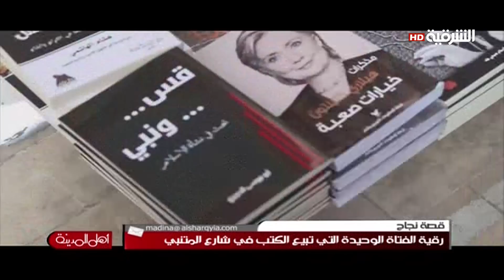اهل المدينة: (١٥ /٣/ ٢٠١٥) - (رقية) - بائعة الكتب بشارع المتنبي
اهل المدينة
برنامج يهتم بقضايا الشارع العراقي و يهدف للتضامن و مشاركة العراقيين في حياتهم اليومية و عرض مشاكلهم و هموهم و مناقشتها و متابعتها باستمرار بطريقة مميزة لتصل للمشاهد العراقي أينما كان. و البرنامج يتضمن عدة فقرات منوعة في كل حلقة منها النشرة الأخبارية. هذا البرنامج تقديم أزل السياب، زينة رأفت، رأفت كامل وإخراج وسيم أسامة